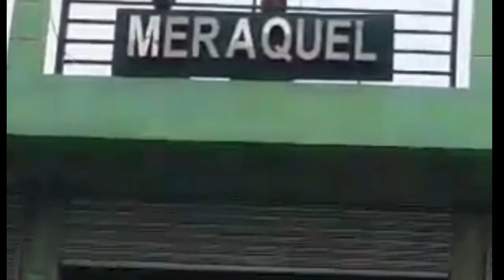NEGOSYO TIPS: Helpful Tips sa Pagnenegosyo (Part 2)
Ibinahagi ko sa videong ito ang kakaibang strategies bery helpful tios sa pagnenegosyo nawa ay makatulong na magtagumpay ang ating binabalak o naumoisahan ng negosyo.

Bihira lng natin marinig ang ganitong negosyo at helpful tips kaya panoorin natin.